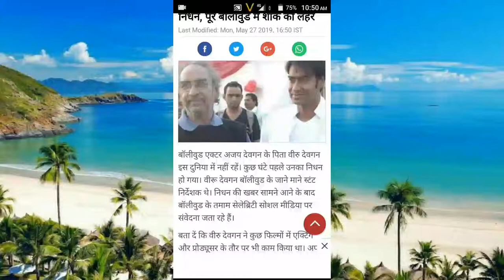Ajay Devgan ke father ka death.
Ajay Devgan ke Pita ka death.